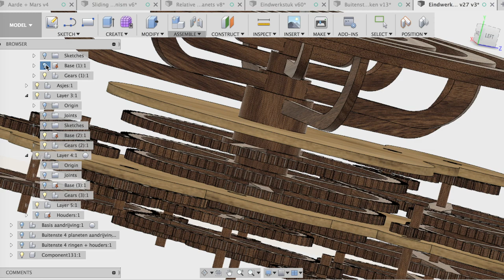Planetarium Inner 4 planets moving